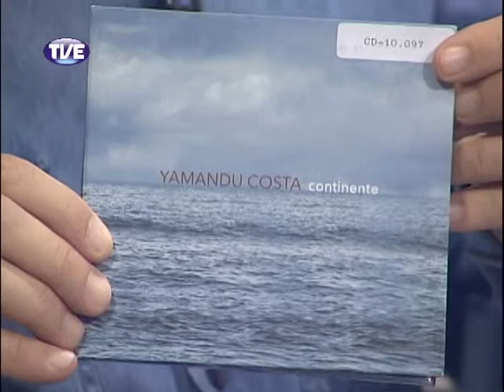Estação Cultura 06/11/13 Bloco 2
Entrevista com o cantor e compositor Paulinho Parada sobre o lançamento do CD "Expressão de Compositor". Dicas musicais do jornalista Paulo Moreira.